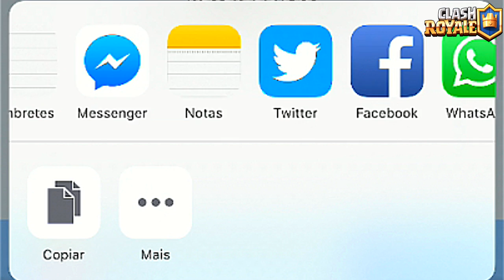NOVA ATUALIZAÇÃO: 5 DECKS DE BATALHA, BOTÃO CONVIDE AMIGOS E MAIS NO CLASH ROYALE - BRUNO CLASH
* SNEAK PEEK # 1 - Mais Slots de Deck e MUITO MAIS!!*
NOVO BOTÃO: Convide amigos para sua lista de amigos do Clash Royale // NOVO BOTÃO: convide amigos diretamente para o seu Clã // Agora você pode entrar em Clãs a partir do Nível 1, (porém, os pedidos de cartas ainda são desbloqueados no Nível 3) // Possibilidade de copiar decks diretamente da TV Royale e replays compartilhados // Desbloqueio de slots extras do Deck de Batalha no nível 8+

PRIMEIRA SNEAK PEEK CONFIRMADA NO CLASH ROYALE!! SIM NESTA NOVA ATUALIZAÇÃO TEREMOS MUITAS MUDANÇAS!! SÃO MUDANÇAS QUE VÃO DESDE A FUNCIONALIDADES A IMPLEMENTAÇÃO DE MAIS DECKS DE BATALHA E O BOTÃO CONVIDAR AMIGOS!! NOVA ATUALIZAÇÃO: 5 DECKS DE BATALHA, CONVIDE AMIGOS E MUITO MAIS NO CLASH ROYALE!!

Bruno Clash
Caixa Postal 59099
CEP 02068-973